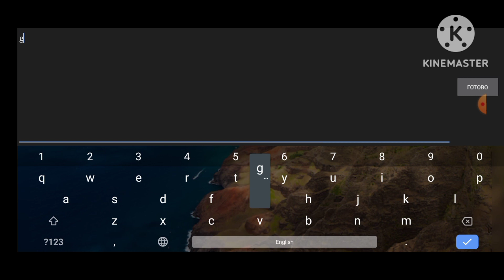Fractured circles 100% ( Demon ) by Artimiel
Song:
Author - NightKilla